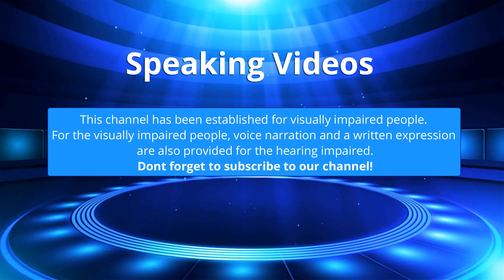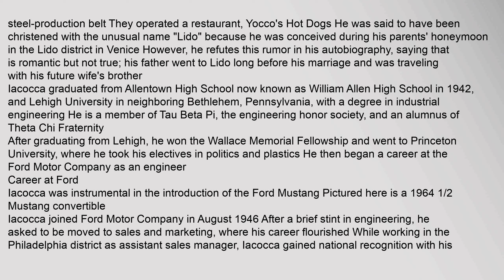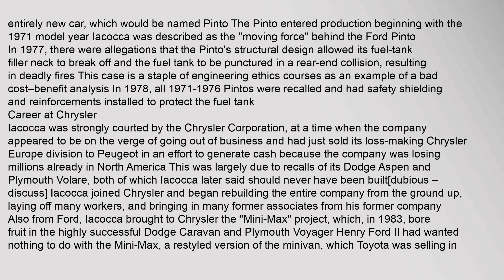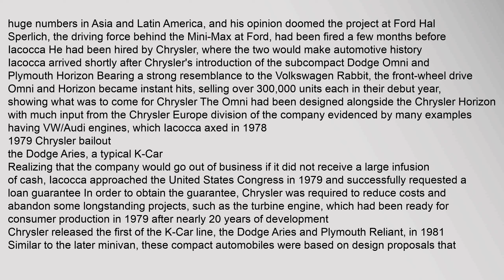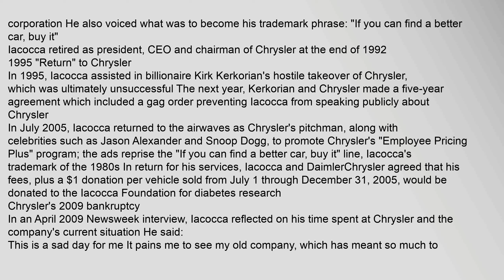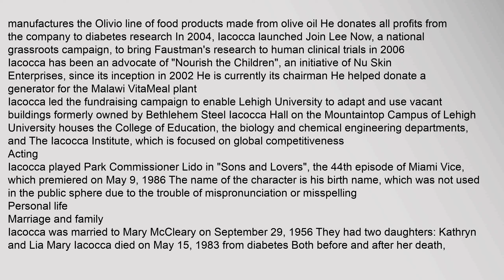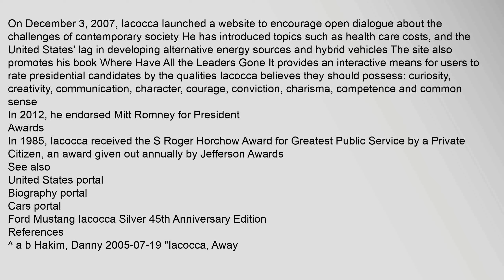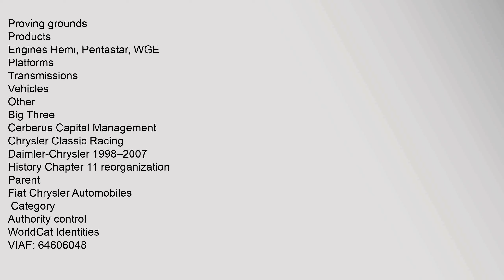Lee Iacocca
Portfolio,named,Iacocca,the,18th-greatest,American,CEO,of,all,time2
Contents
1,Early,life
2,Career,at,Ford
21,Ford,Pinto
3,Career,at,Chrysler
31,1979,Chrysler,bailout
32,1995,"Return",to,Chrysler
33,Chryslers,2009,bankruptcy
4,Other,work,and,activities
41,Books
42,Businesses
43,Activism,and,philanthropy
44,Acting
5,Personal,life
51,Marriage,and,family
52,Politics
6,Awards
7,See,also
8,References
9,Bibliography